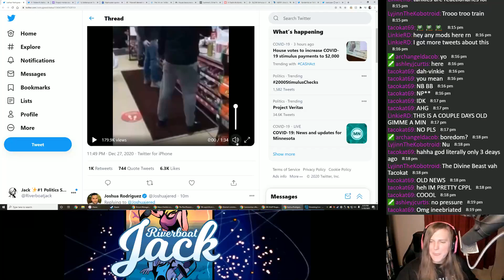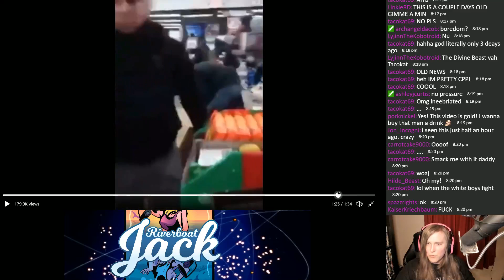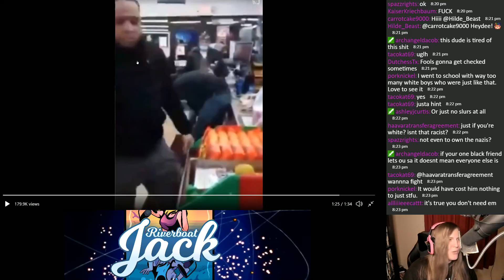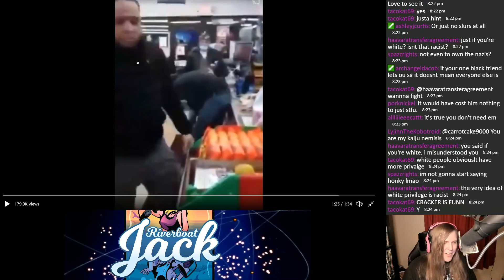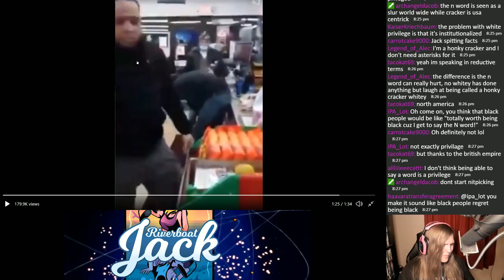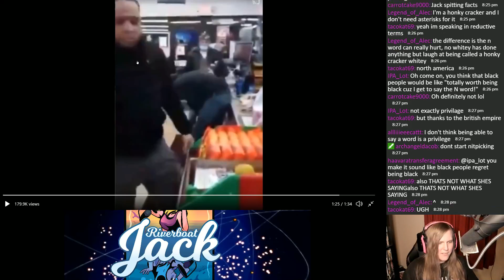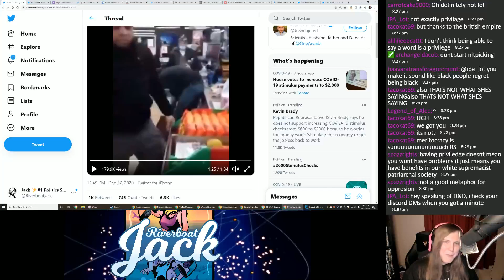Twisted Iced Tea and Privilege